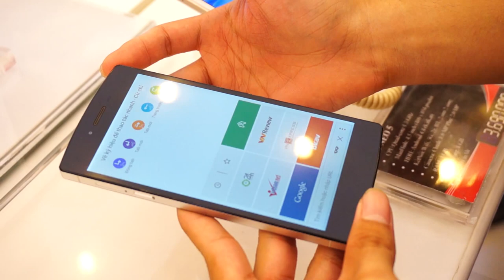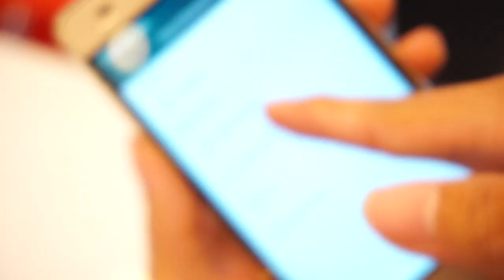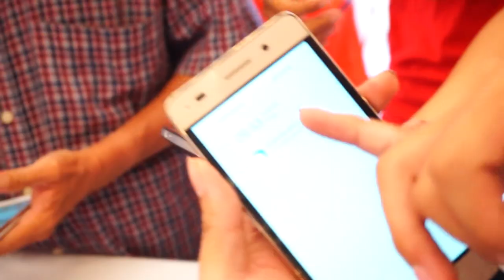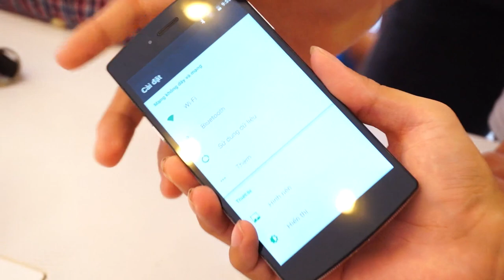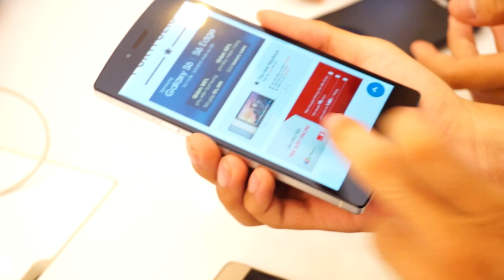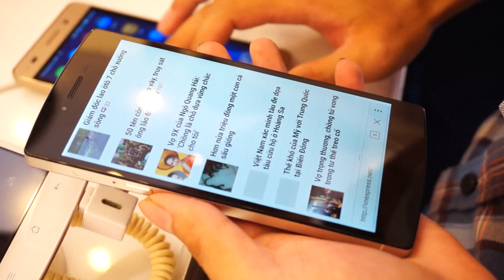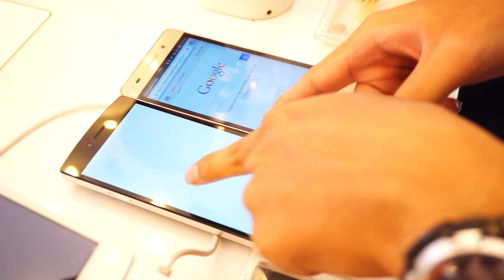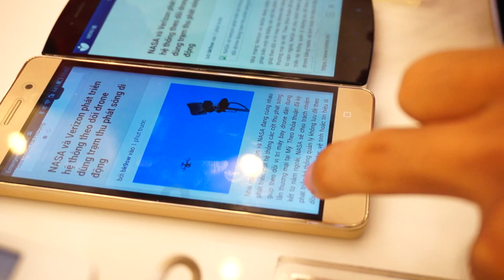Review các chức năng trên Bphone tại FPT Shop Khánh Hội